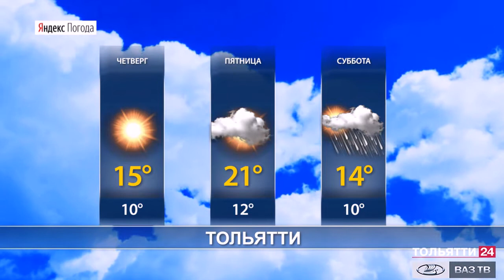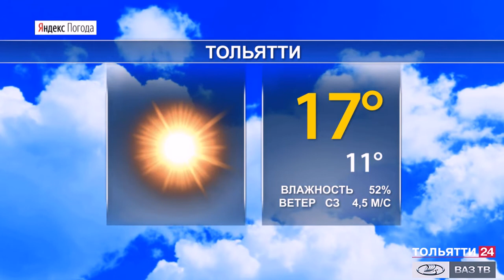Погода в Самарской области 17, 18 и 19 сентября